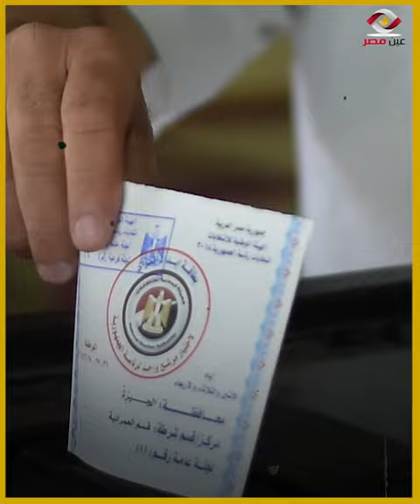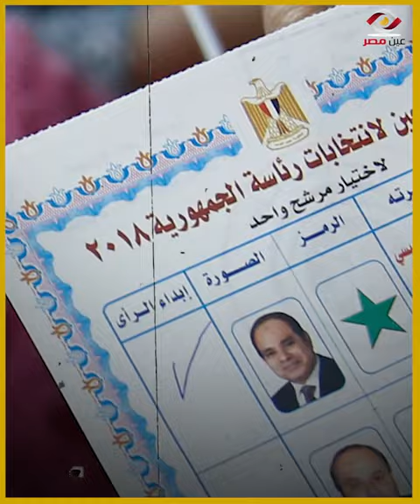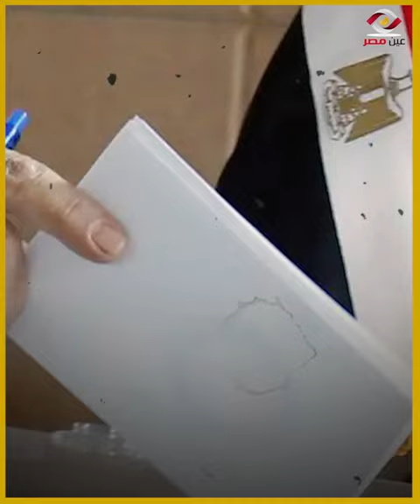انتخابات الرئاسة 2024.. من هم أبرز المرشحين ومتى موعد الانتخابات